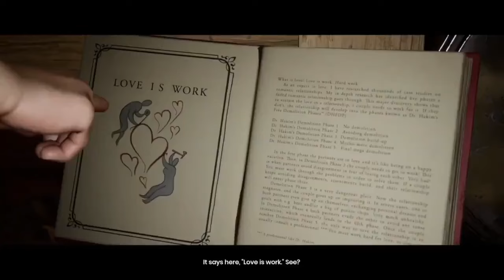I played video games non stop for three hours